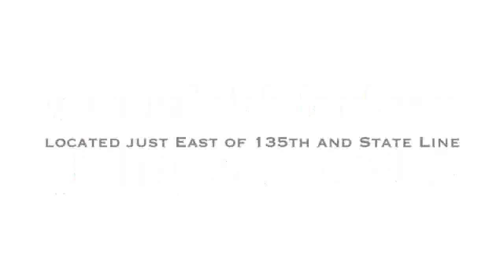Ford Explorer Dealer Lenexa, KS | Ford Explorer Dealership Lenexa, KS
The best Ford Dealership in the Lenexa, KS area is without a doubt Rob Sight Ford! Take one step on the lot of Rob Sight Ford, near Lenexa, KS, and you will quickly see why they are the best. Rob Sight Ford has the best Ford inventory, from pre-owned to new. Rob Sight Ford has the best Ford service department. Rob Sight Ford has the best Ford parts department. Rob Sight Ford has the best Ford everything! Don't waste your time looking at other Ford Dealerships around Lenexa, KS, just come visit the best!